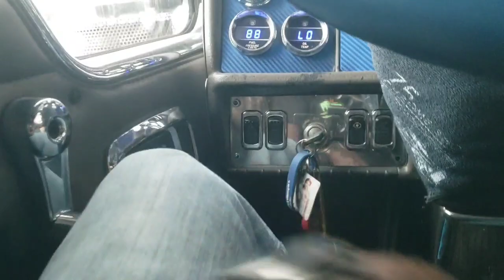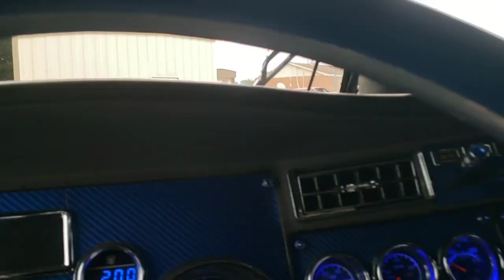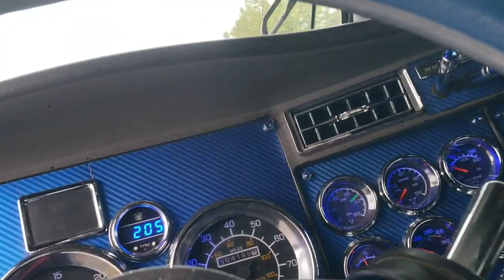Why do I prefer to park at shipper/receivers vs truck stop